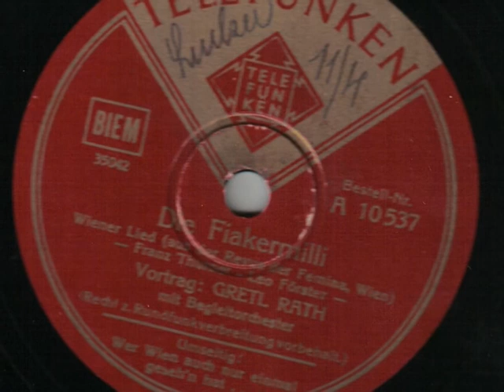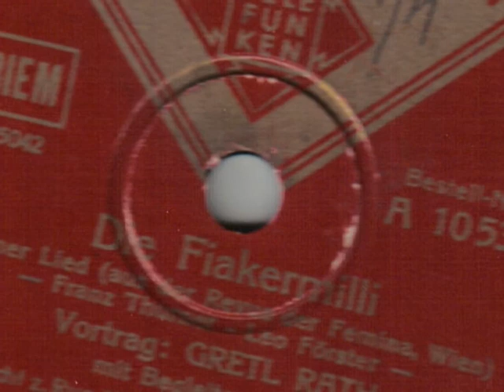Gretl Rath - Die Fiakermilli